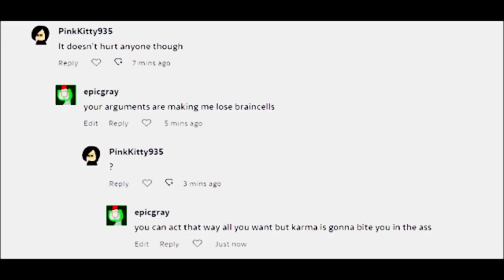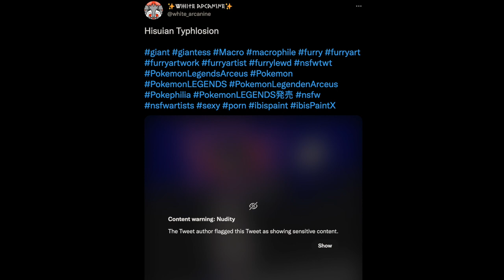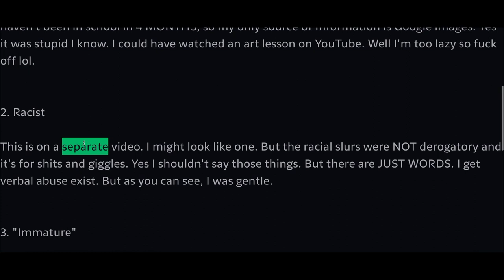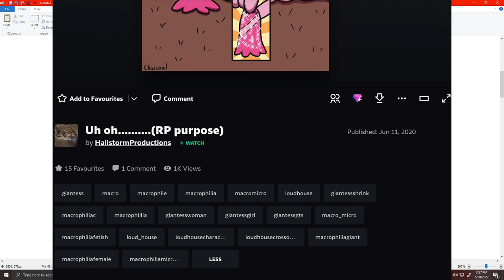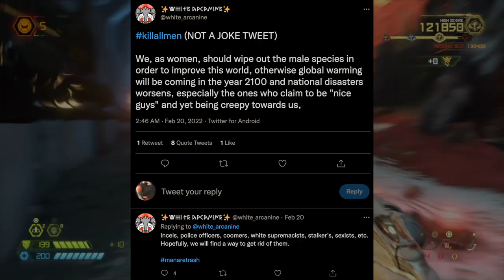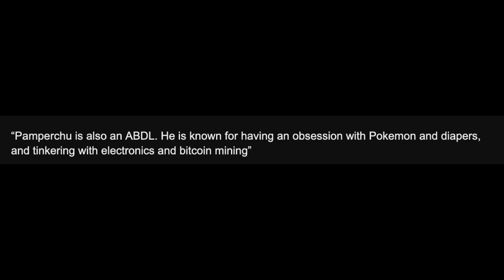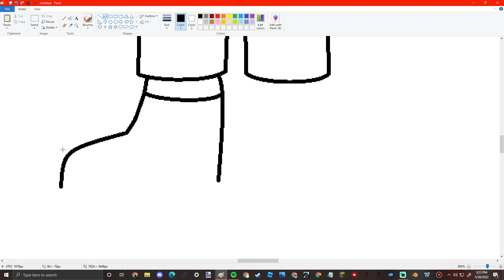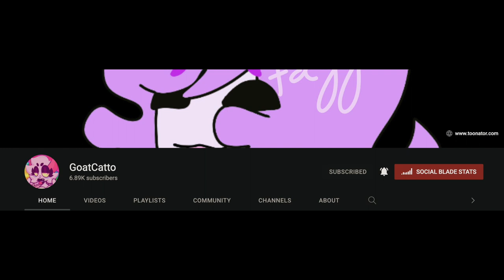The Hailey Timeline (Helene/Henry/Andrew)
Spread this everywhere,

All the drives I have on Hailey (Helene/Henry/Andrew).

Do not harass anyone. Please don't, it'll make you look like an idiot and me like a perpetrator.

I know people used this copy/paste. But I wanna protect my channel from strikes and people who abuse the DMCA and other crap.